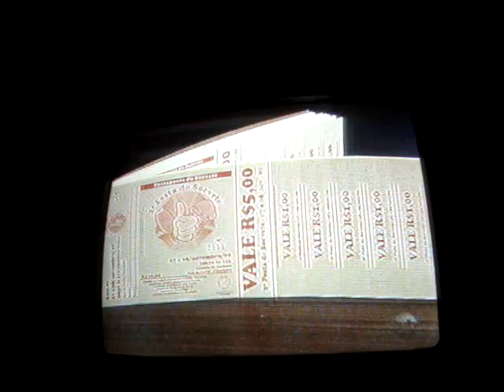FESTA DO SORVETE EM PIRACICABA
reportagem do SBT de Marilena da Sorveteria Spumone e comentários da eva leoni que não deu tmpo de filmar (video amador) prestigiem eva leoni que vai cantar domingo na festa dia 8 nov 2009 junto aos demais convidados.